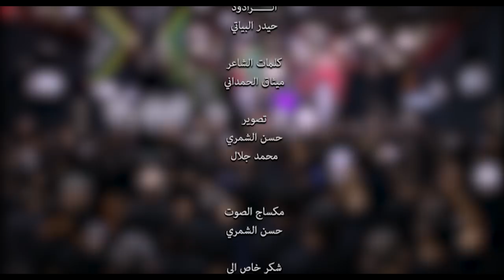اية التطبير / حيدر البياتي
||- الحسابات الرسميّة  للمُلاّ حيدر البياتي -||